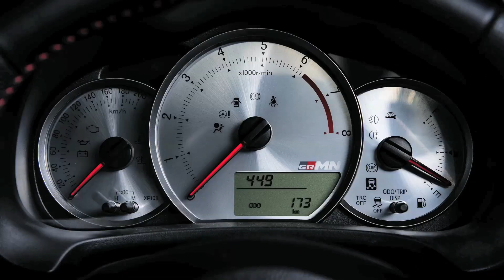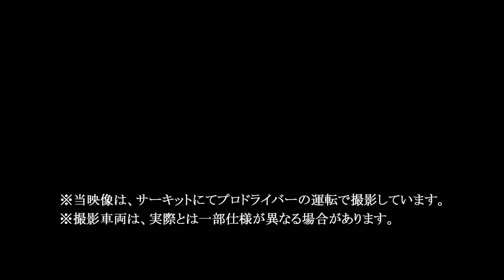Vitz GRMN Turbo コンセプトムービー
2013年8月25日21時より、200台限定でWEB商談申込み受付開始！
ターボチャージャーと駆動系、ブレーキの強化、さらには3ドアハッチバックボディを身につけ、普段の道からサーキットまで気持ちよく走る、走りの楽しさを実現しました。